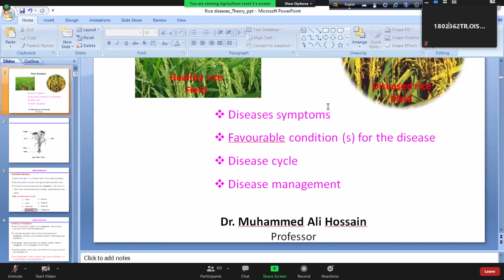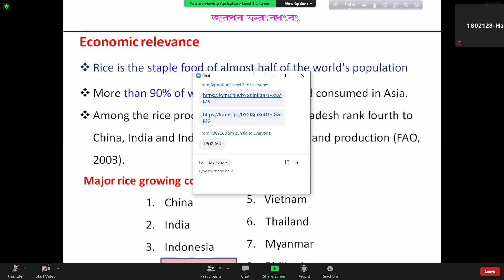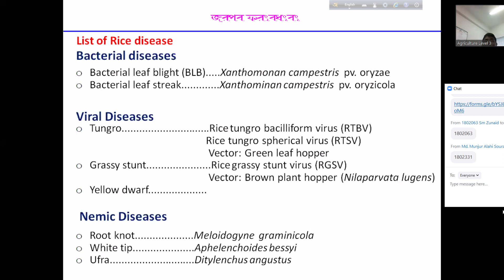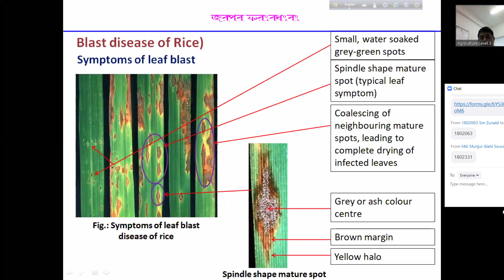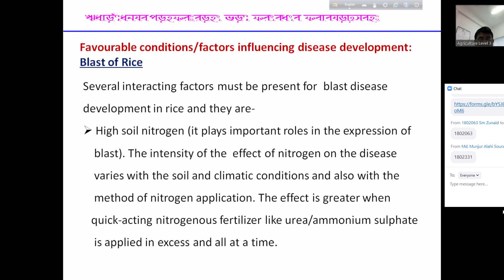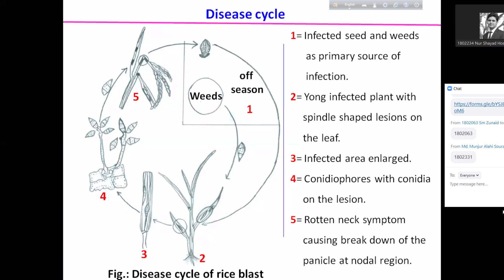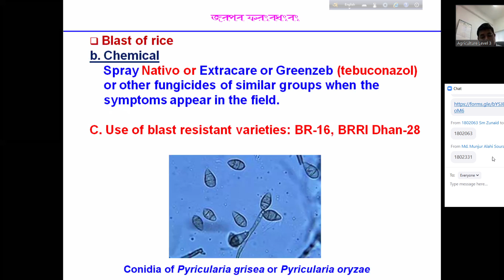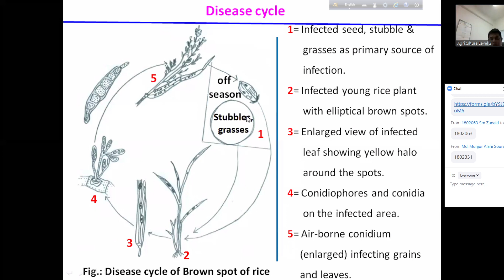Rice Disease 1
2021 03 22 Ppath Ali Hossain Sir